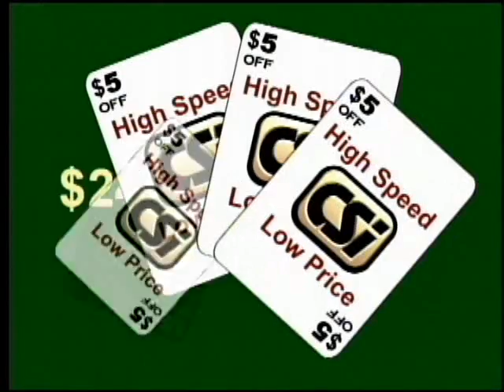Apr 23, 2009 Flood Report #57 Valley City, ND from CSi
Updated flood information for April 23 2009 from Mayor Nielson. Go to CSi Cable 68.